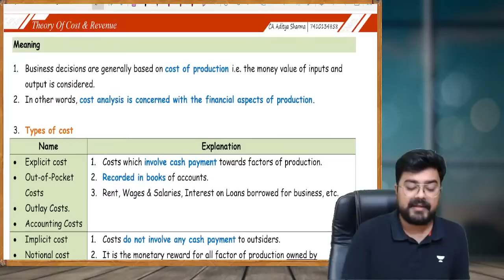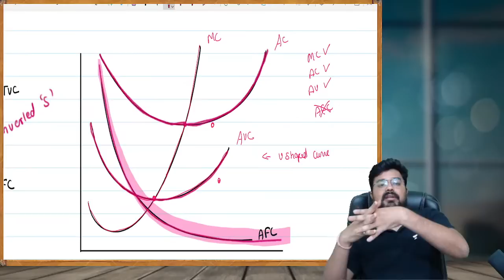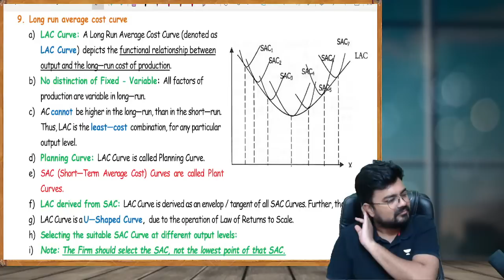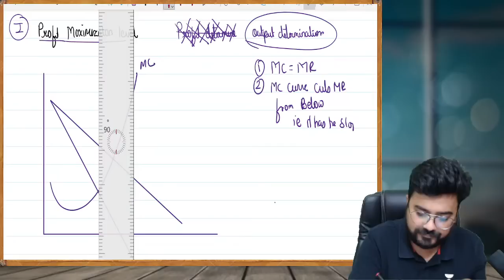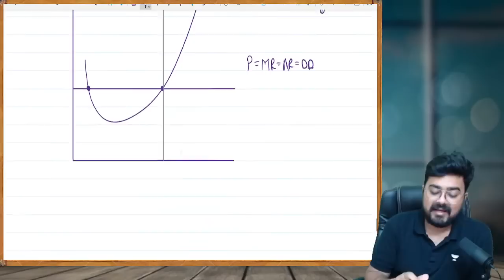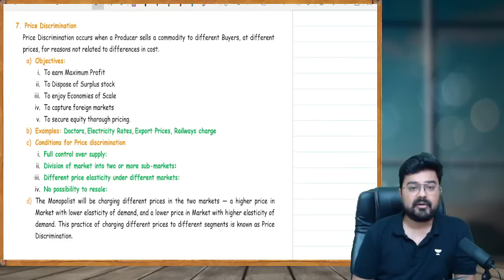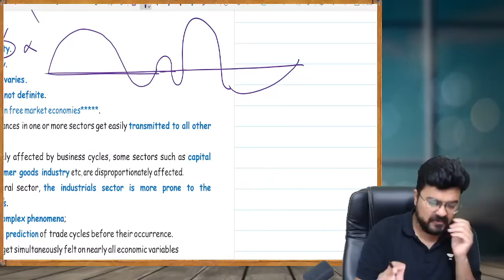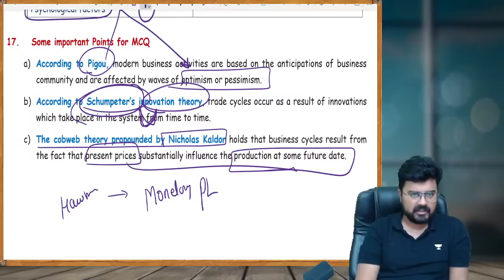Economics One-Shot Revision | Part 2 | CA Foundation Dec'22 | CA Aditya Sharma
Watch CA Aditya Sharma, cover the revision of the entire syllabus of CA Foundation Economics.

Call Aditya Sharma's team on  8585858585 and take your CA Foundation Preparations to the next level.

➤ About the Educator:  Dedicated faculty for CA Inter - Cost, FM & Eco CA Foundation - Eco & BCK. Taught 20,000+ students in the span of 4 yrs. Work experience in KPMG

You can enroll to Unacademy Subscription and get the following benefits:
1. Learn from your favourite teacher
2. Dedicated DOUBT sessions
3. One Subscription, Unlimited Access to Live Online Classes and Videos
4. Real-time interaction with best-in-class teachers
5. You can ask doubts in live online classes
6. Limited students in each Class
7. Download the videos & watch them offline